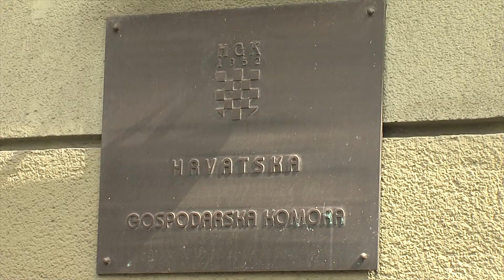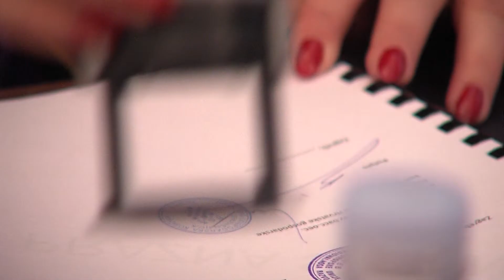HGK i Etnografski muzej pvhr614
Ministarstvo regionalnoga razvoja i fondova Europske unije Središnja agencija za financiranje i ugovaranje programa i projekata Europske unije i Hrvatska gospodarska komora potpisali su Ugovor o dodjeli bespovratnih sredstava za projekt „Obnovljena baština za održivi i pametan razvoj u hiperpovezanom svijetu“.